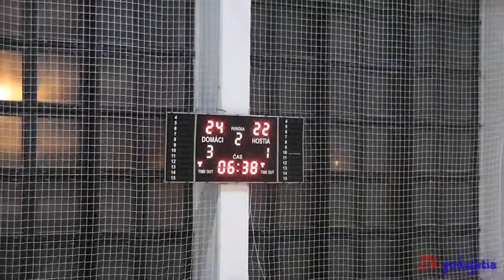MOSIR Bochnia - Young Angels Košice 55:70 (st. žiačky 1999)